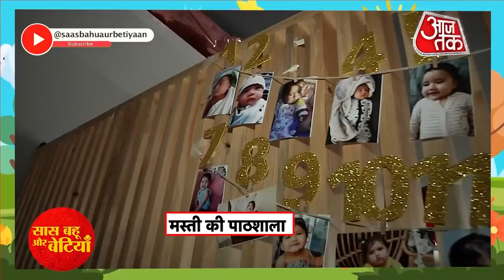A Day Out With Karanvir Bohra!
A fun filled day out with Karanvir Bohra and his Kid's.